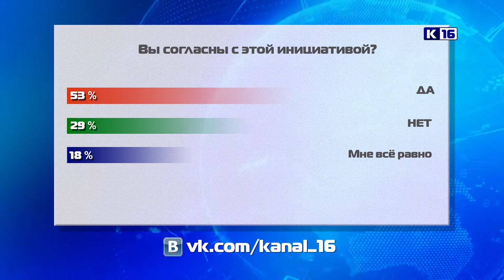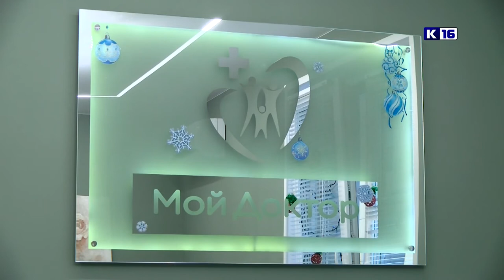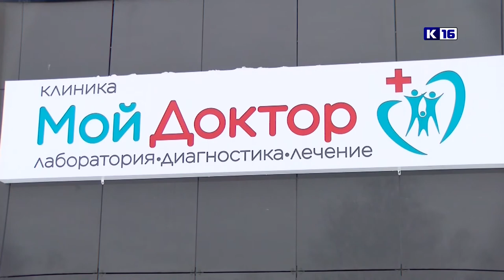Новости Сарова 22.12.2020